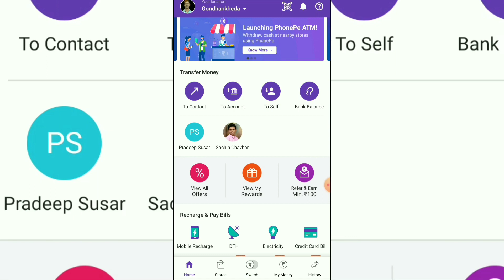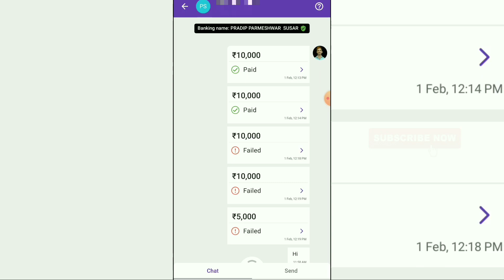Phonepe se chat kaise kare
Hi